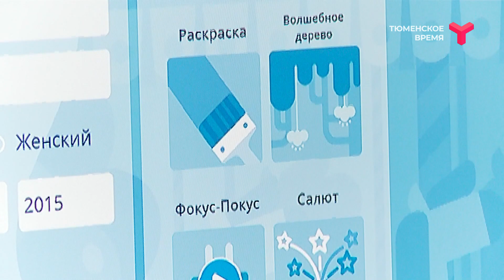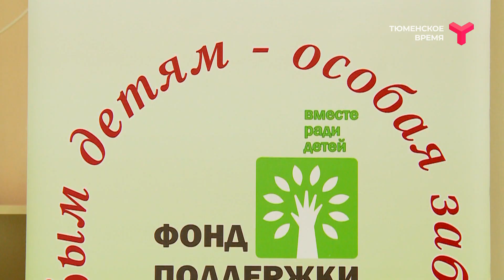Помощь особым детям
В детсаду № 133 Тюмени появилось новое оборудование. Оно позволит оказывать помощь малышам с аутизмом, задержкой развития и речи. Педагоги уже приступили к занятиям, результаты радуют и детей, и родителей.